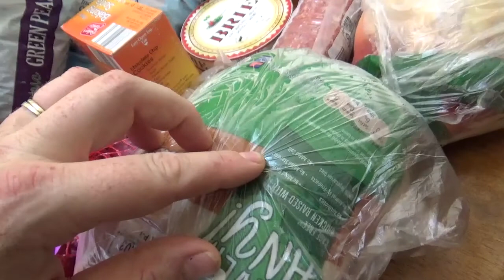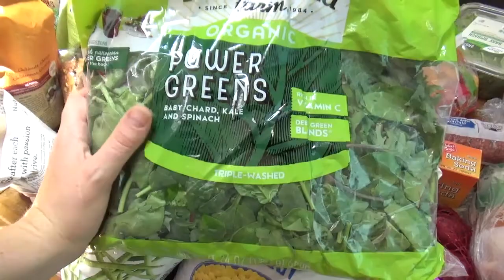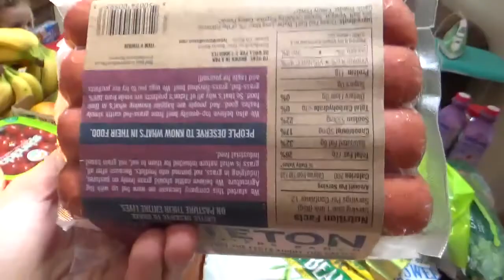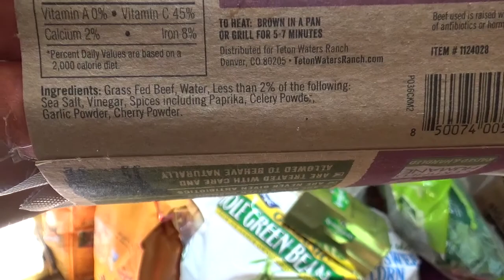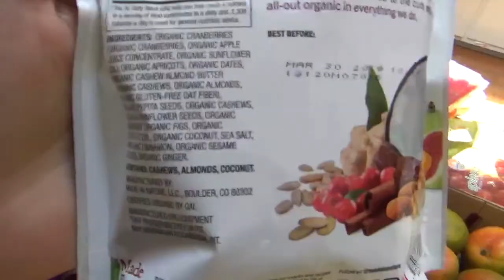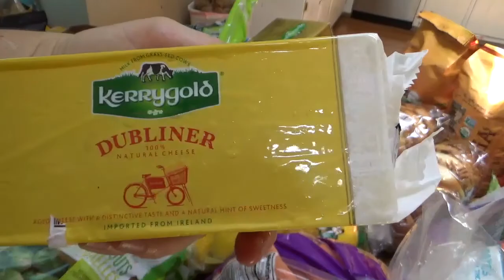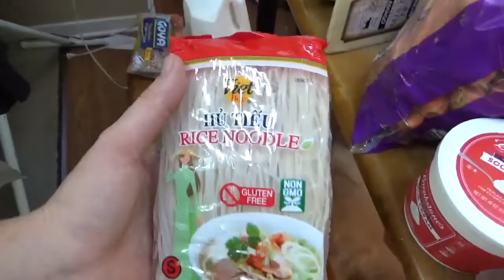Large Family Clean Eating Summer Grocery Haul for Two Weeks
Check out our grocery haul for our family of seven eating mostly Paleo, organic, and non-GMO.